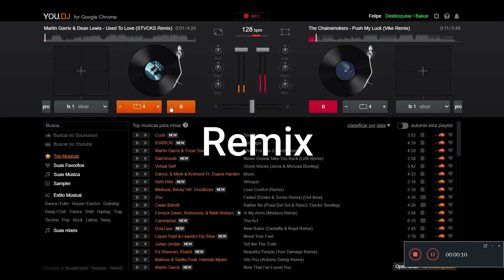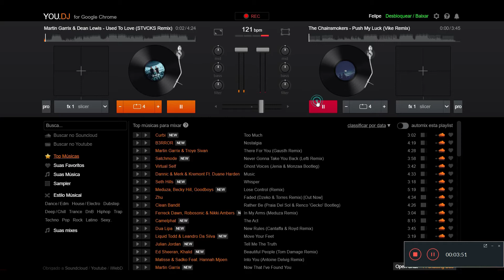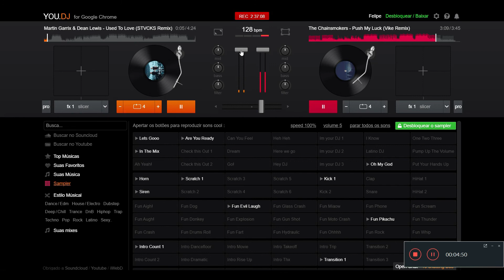Remix (Vila Verde 2019)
Vila Verde 2019